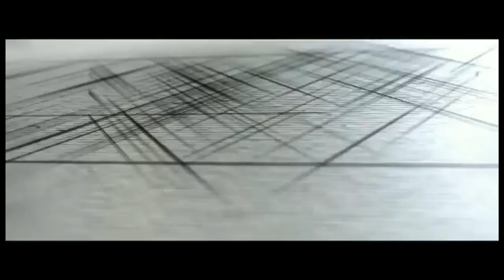NEXT 2 |Ajmal khan Movie| [Trailer] [HD]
Ajmal Khan new movie trailer out.

One of you will get  MI A1 mobile-If video cross 10k views
1 luck guy will get Mi A1
Also Watch AJMAL KHAN & JUMANA SINGAPORE TRIP |OFFICAL VIDEO|-